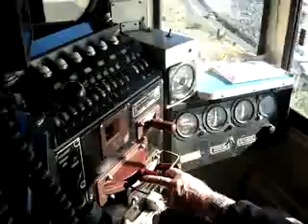locomotive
From the drivers cab of a DC Locomotive banked with four other locos pulling a 600m train of 1460 tons. Driver Fred Hamer, loco assistant Mike Nelson.